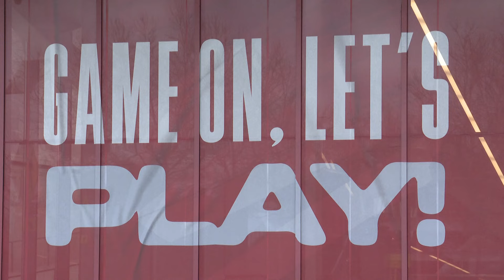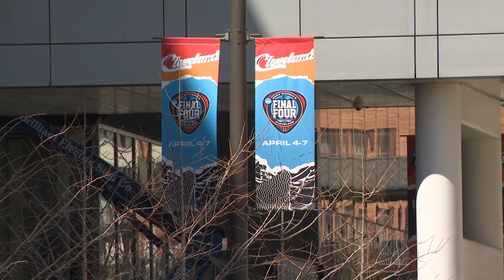Cleveland's Convention Center and Rocket Mortgage FieldHouse transform for NCAA Final Four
3News' Matt Rascon takes a look at how Cleveland's Convention Center and Rocket Mortgage FieldHouse have transformed to welcome the NCAA Women's Final Four games. --